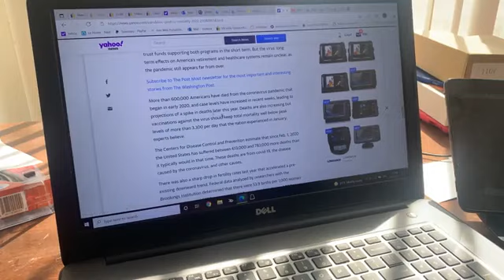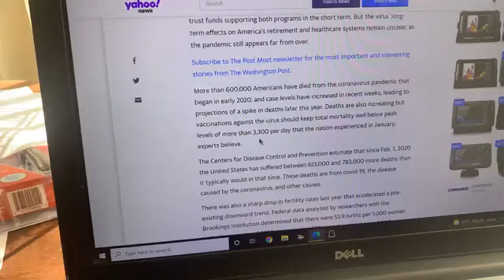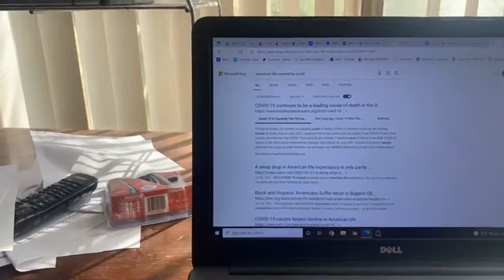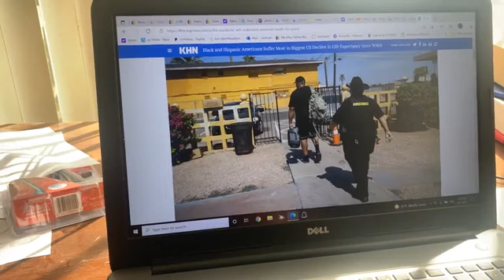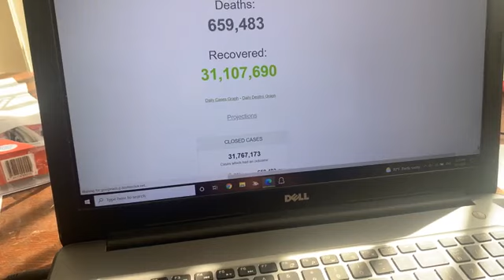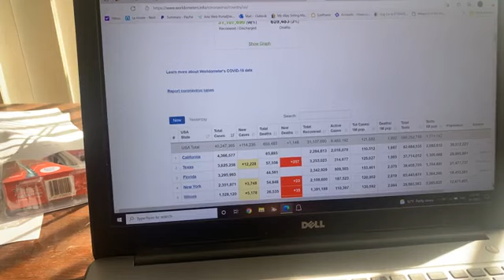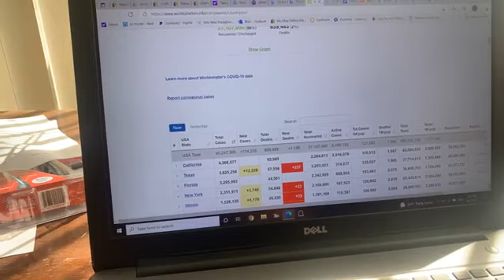Việt Kiều Lợi Minh cập nhật